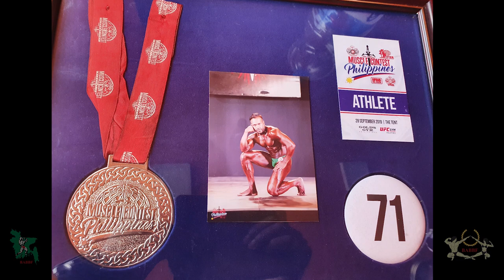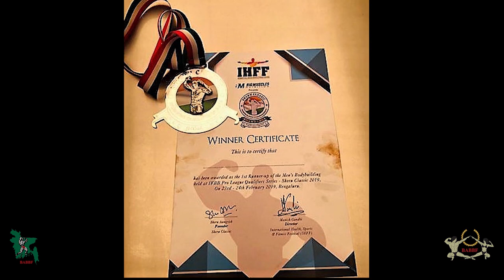International Achievements in 2019 | Golden Year of Bangladesh Bodybuilding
2019 was the Golden Year of Bangladesh Bodybuilding because our athletes have successfully obtained the follwoing results:

1. Robin - Silver Medal in World Bodybuilding Championsip
2. Tameer Anwar - Silver Medal in Asian Bodybuilding Championship
3. Hasan Sharif - 4th place in IFBB Diamond Cup
4. Ruslan Hossain - Silver Medal in Muscle Contest Phillippines
5. Tasdid Hasan - Silver Medal in Sheru Classic
6. Adnan Hossain Ashiq - 1st Place in NPJ Open & 2nd Place in Olympia Amateur Japan